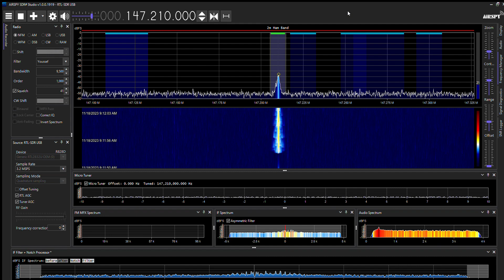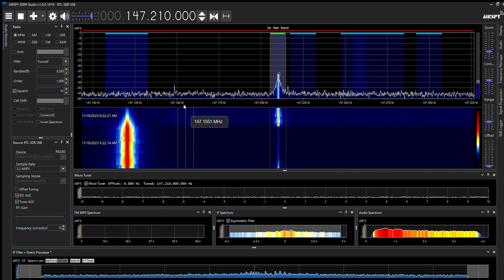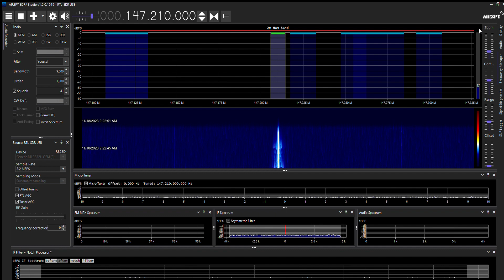STURGEON BAY AMATURE RADIO, GOODMORNING NET, SATURDAY, 11 18 2023 07 59 33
MY CALL SIGN IS KD9YJH AND I AM LOCATED IN GREEN BAY ON THE NORTHWEST SIDE. THIS NET TAKES PLACE ON THE W9DOR REPEATER AT A FREQUENCY OF 147.210 WITH A PL TONE OF 107.2MHZ, AND IS HOSTED EVERY MORNING BY VARIOUS AMATURE RADIO OPERATERS FROM ARROUND THE AREA. PLEASE KEEP IN MIND, MY RECORDING STATION IS LOCATED ON THE NORTH WEST SIDE OF GREEN BAY, ALMOST 50MI FROM THE STURGEON BAY REPEATER. THE STATIC YOU HEAR IS FROM THE CURRENT LIMITATIONS OF MY RECORDING STATION. MY ANTENNA IS AN OLD 100FT FAN DIPOLE GROUND MOUNTED IN AN INVERTED V CONFIGURATION .  I AM USING AN RTL-SDR BLOG DONGLE, FOR RECIEVING WITH THE SDR# SOFTWARE.